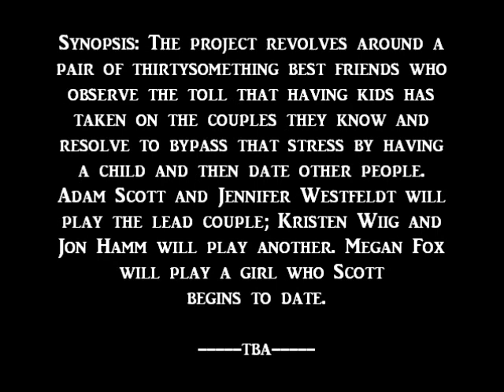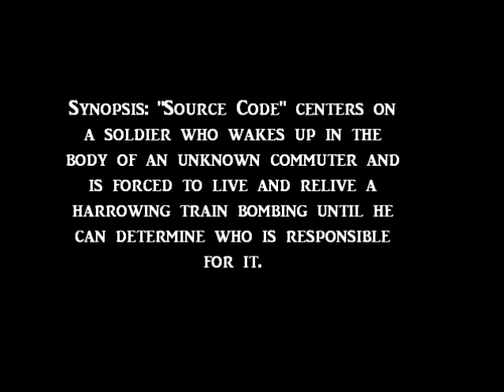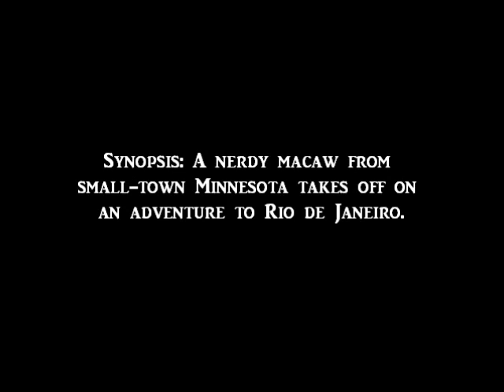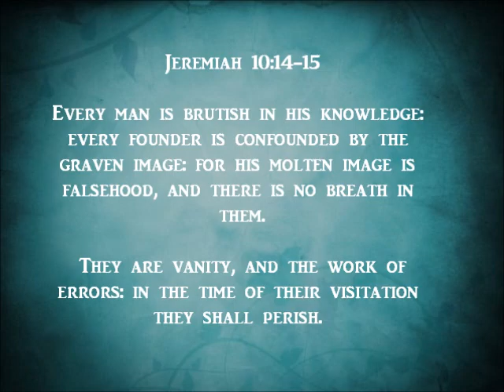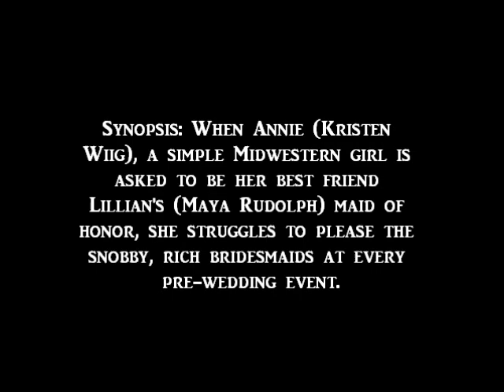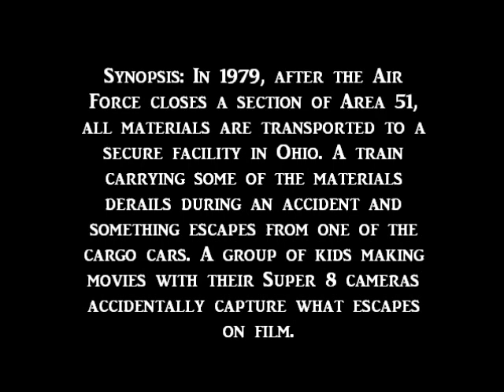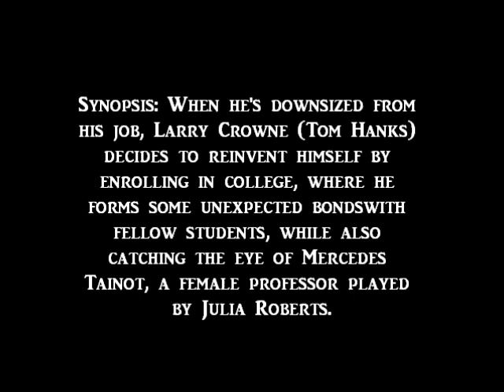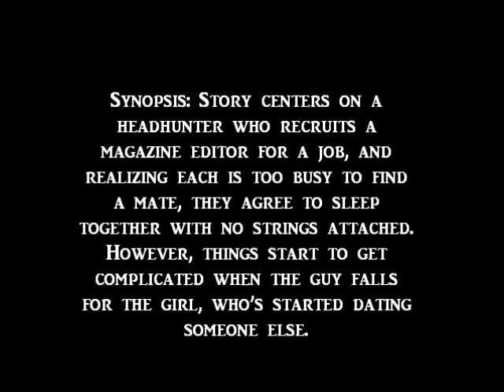2011 Movies (Part Two)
2011 Movies List for Part Two:
  Apr TBA
      Cave of Forgotten Dreams
Friends with Kids
The Edge
Hesher
      Apr 1
      DAM 999
Hop
Mother's Day
Super
Source Code
 Incendies
      Apr 8
      Your Highness
Soul Surfer
Hanna
 Arthur
Ceremony
      Apr 15
      Scream 4
Rio
 The Intruder
The Conspirator

      Apr 22
      Water for Elephants
Born to Be a Star
Haywire
      Apr 29
      Fast Five
Prom

  May 6
      Thor
Something Borrowed
Jumping the Broom
      May 13
      Priest
Bridesmaids
      May 20
      Pirates of the Caribbean: On Stranger Tides
      May 26
      The Hangover 2

   Jun 3
      X-Men: First Class
 Beginners
      Jun 10
      Super 8
      Jun 17
      Green Lantern
Bad Teacher
 Mr. Popper's Penguins
      Jun 24
      Cars 2

     Jul 1
      Transformers: Dark of the Moon
Larry Crowne
      Jul 8
      One for the Money
Zookeeper
One Day
      Jul 13
      Rapt
      Jul 15
      Harry Potter and the Deathly Hallows: Part II
Winnie the Pooh
      Jul 22
      Jul 29
      Cowboys and Aliens